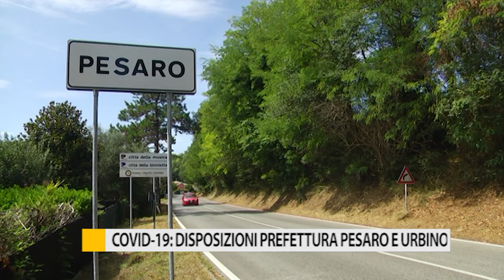Coronavirus, le disposizioni della Prefettura di Pesaro e Urbino